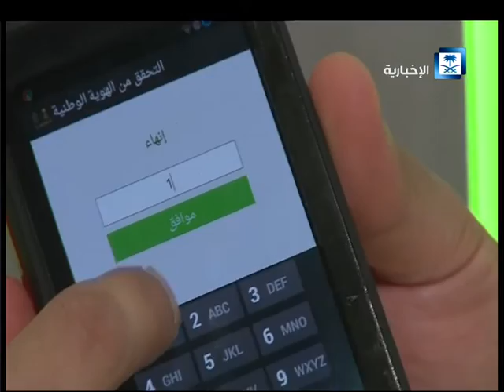تغطية معرض جيتكس بدبي 2016